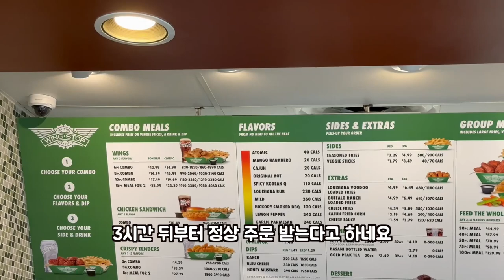jamjamzo vlog #28 미국 연례 대행사 수퍼볼 | 노스쇼어에서 바다보며 힐링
언젠가는 수퍼볼 경기를 직접 관람하는 날이 있길 고대하고 있답니다. 룰을 완벽하게 익히지는 않았지만 볼거리와 먹거리가 풍성한 미국의 대행사답더라구요. 제 기준 핫윙은 큰 것보다 작은 사이즈가 감칠맛나고 더 맛난 것 같아요ㅋㅋㅋㅋ 모두 super happy한 하루 보내시길 바랄게요!

📍장소